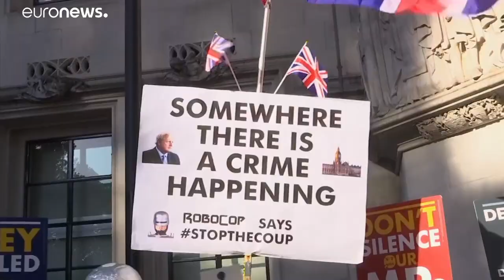Brexit, la riapertura del Parlamento passa per i Tribunali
Attesa nel Regno Unito: la Corte Suprema dovrà decidere se la chiusura del Parlamento imposta da Boris Johnson sia o meno legittima…